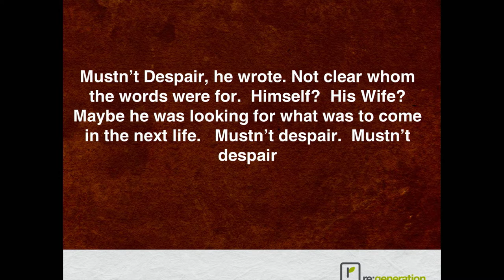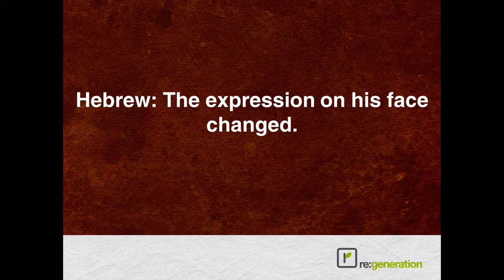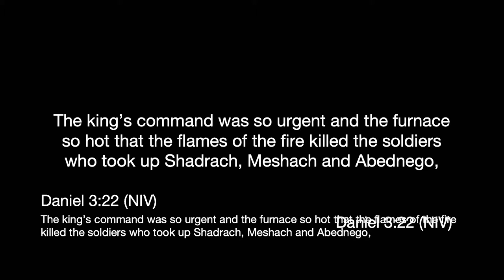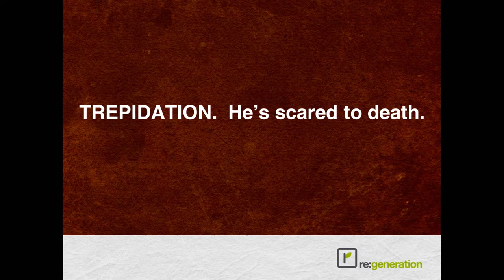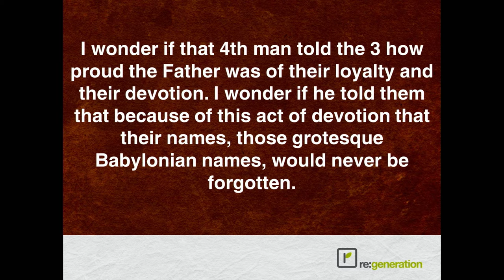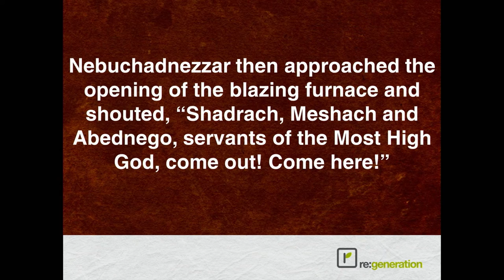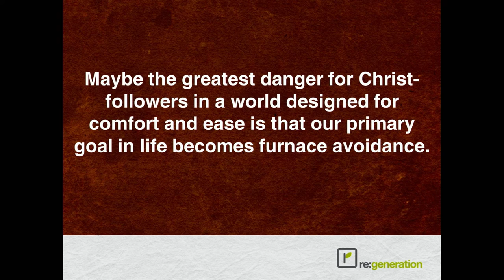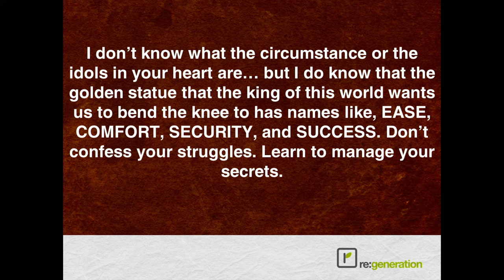Growing in the Gospel: Guest Speaker Chuck Adair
This week guest speaker, Chuck Adair, joins us from Watermark Community Church in Dallas, Tx.  He encourages us through the tough times and reminds us that God will meet us in the fire.